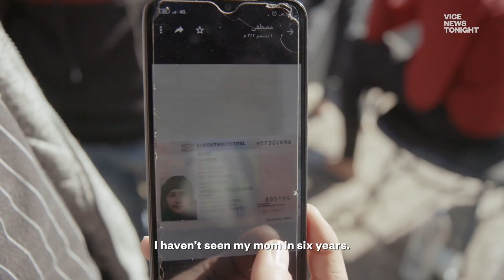Greek Islanders Want the Refugee Crisis Over — and the Migrants Gone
Five years into Europe's refugee crisis, the multi-billion Euro refugee deal with Turkey has broken down. Less than 2% of the refugees slated for resettlement in the rest of Europe have left Greece, as European nations refuse to implement the bloc's continent-wide asylum policy. At the same time, almost no failed asylum claimants have been returned to Turkey, while the number of new arrivals have spiked, doubling in the past year.

As a result, Greece has been left to cope with the crisis alone, with the bankrupt Southeast European nation transformed into the continent's open-air prison camp. On the island of Samos, where 7000 migrants and refugees live in squalid conditions on the hillside overlooking a town of 7000 Greeks, locals are enraged.

With the tourist economy devastated, islanders feel abandoned by both the Greek government in Athens and the European Union as a whole. The situation’s about to explode: and local islanders blame the mostly Northern European NGOs and journalists they accuse of exacerbating the migrant crisis, and ruining the image of their island overseas.

 VICE News travelled to Samos to meet the refugees, migrants and locals living in uncomfortable proximity as tensions mount, and local officials demand action from the capital. With tensions at boiling point, this once-idyllic island is the frontline of Greece and Europe’s migrant crisis.